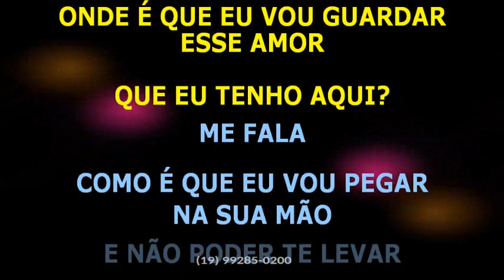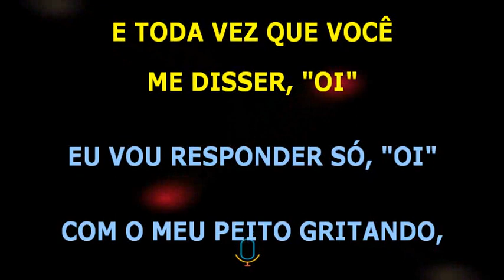Bruno Caliman • Oi